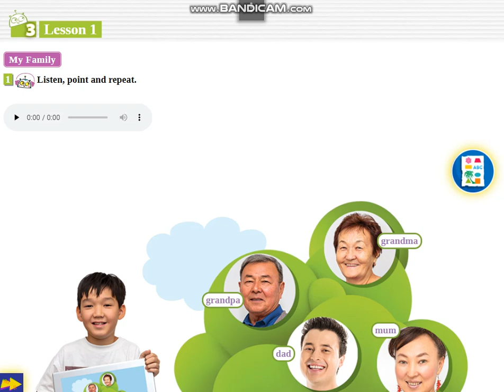English Language for Kazakhstan 3 grade. People I love. Lesson 1. Exercise 1, page 31